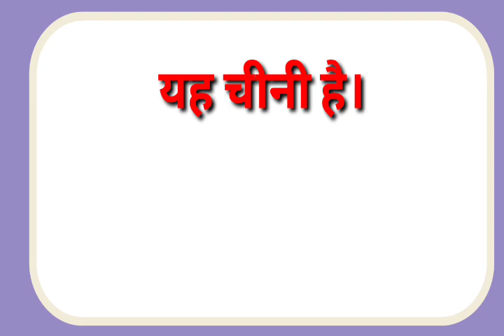yah chini hai ka translation kya hoga//yah chini hai ka translation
yah chini hai ka translation kya hoga
yah chini hai ka translation

hit likes.

lots of  ❤️